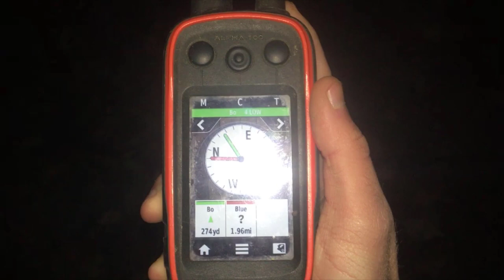Coon Hunting With Hounds January 5, (The last Hunt With Bo)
Welcome back everybody, in this video it is the last time Bo was ever hunted before he got sick. Also this video is a tribute to him. He was the best dog that we ever had, and its rough not being able to hunt much right now due to us not having a good dog.